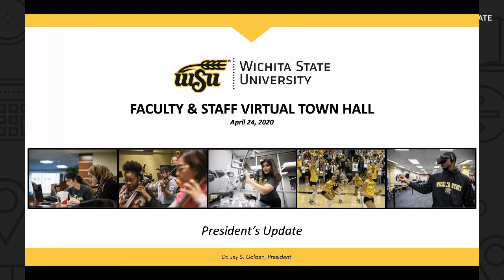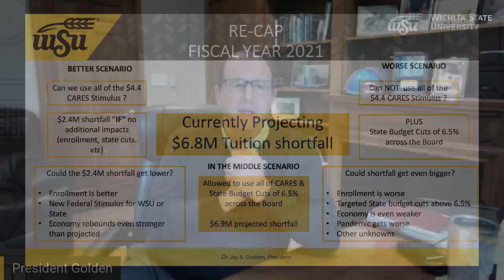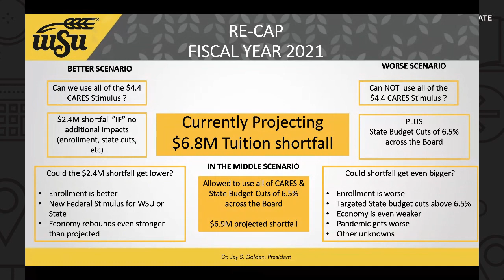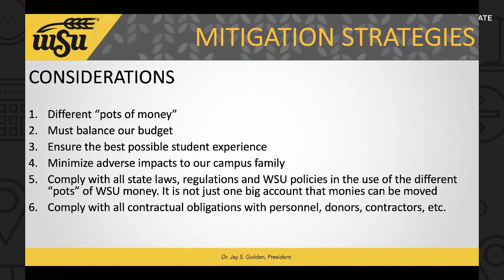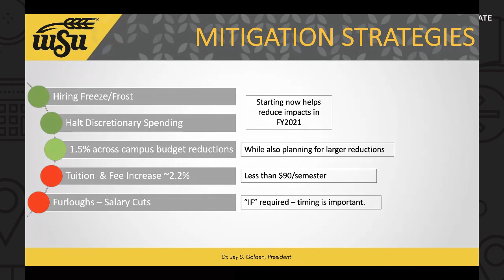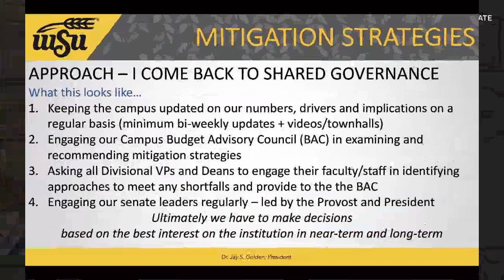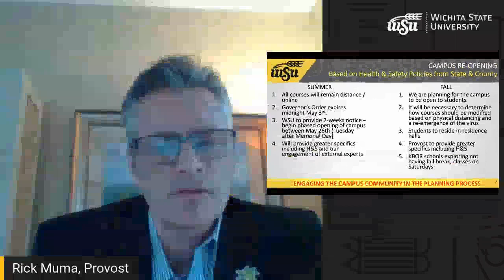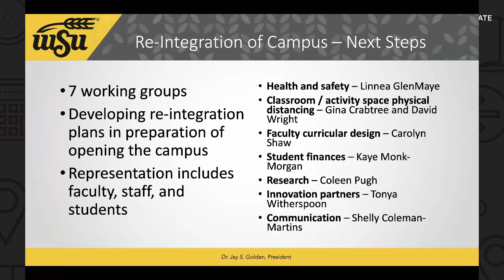Virtual Faculty/Staff Town Hall 4/24/2020